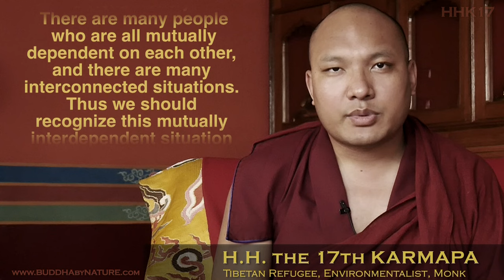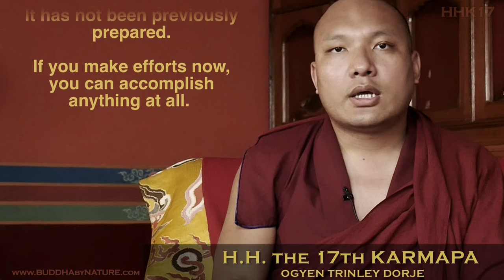KARMAPA • ANYTHING IS POSSIBLE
"When you are dreaming of what is possible for your life, you should know that ANYTHING IS POSSIBLE. You may not always feel it or see it, but you never for a single moment lack the capacity to change course. (...)
Not only do you have this infinite freedom to shape your yourself all the time, but what you do also helps shape the world around you. The question is:
How do you relate to this infinite ground of possibility that your life is built on?"

INTERVIEW with H.H. Karmapa conducted at VAJRA VIDYA INSTITUTE, Sarnath, Varanasi, India, February 2015

SPECIAL THANKS TO:
H.H. the 17th KARMAPA, Ogyen Trinley Dorje,
DAVID KARMA CHOEPHEL (translation),
TASHI PALJOR, RINGU TULKU RINPOCHE, TAI SITU RINPOCHE, H.H. the 14th DALAI LAMA, MOM&DAD, Conscious Action Network,
and everybody who directly or indirectly inspired
or supported this interdependent production

produced, filmed & edited by tOm